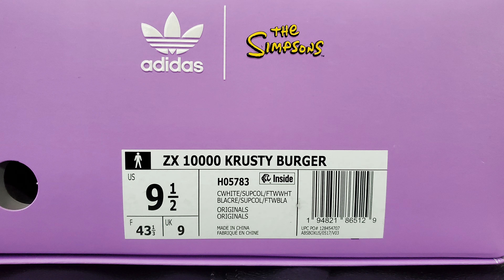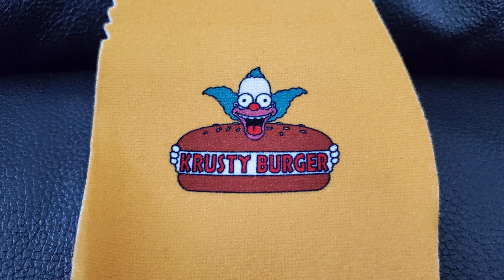The Simpsons x Adidas ZX 10000 Krusty Burger On Feet Review (H05783)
Sometimes patience pays off. It doesnt always happen...and sometimes it takes some months...but when it does, it’s a pretty cool thing. Thanks to a bit of patience (and forgetfulness) I picked up the Adidas ZX 10000 in the Krusty Burger colorway (Style Code: H05783). This is yet another of the 2021 Adidas x The Simpsons collab sneakers if you didn't know...

Like with most of my other reviews, I’ll do all the detailed shots with up close photos while I give my honest thoughts and observations on the Krusty Burger ZX 10000.

Enjoy this The Simpsons x Adidas ZX 10000 Krusty Burger On Feet Review.

0:00 What’s going on, people?
2:30 Review
9:45 My Opinion
11:15 On Feet/Sizing